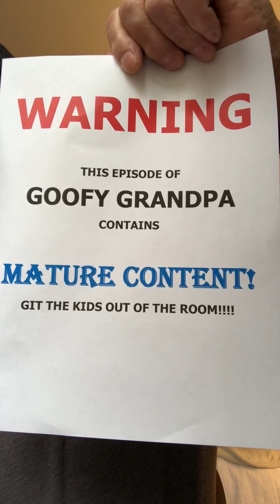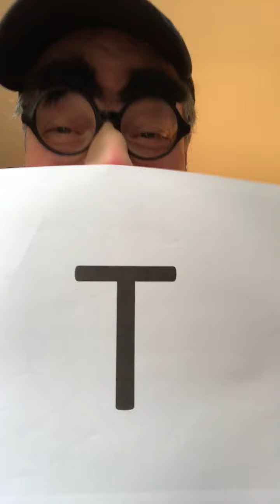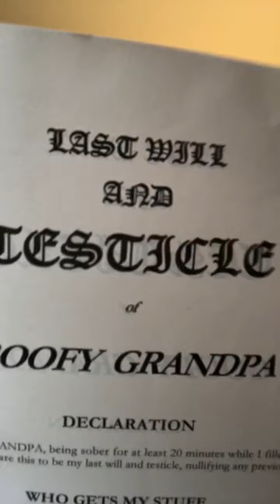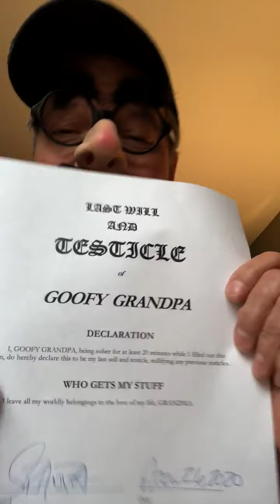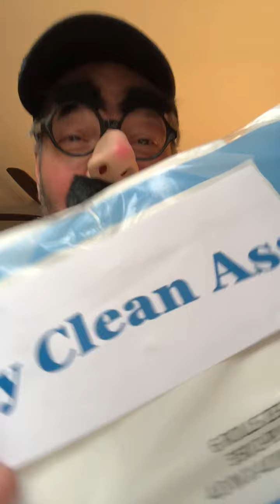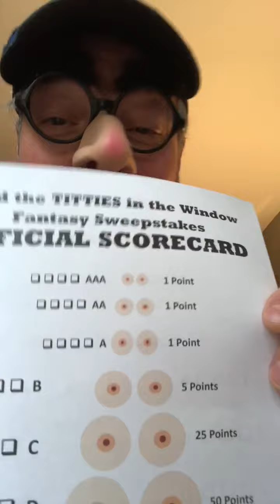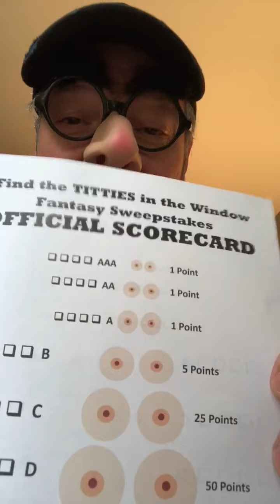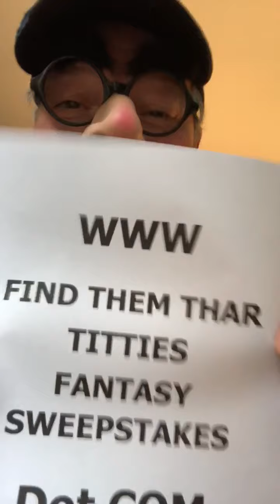The Letter T (Rated R)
The "Old Fart" is at it again!  This time for the Daddy's out there.  Goofy Grandpa introduces the letter "T" and tells us his plan to get through the Covid-19 quarantine.